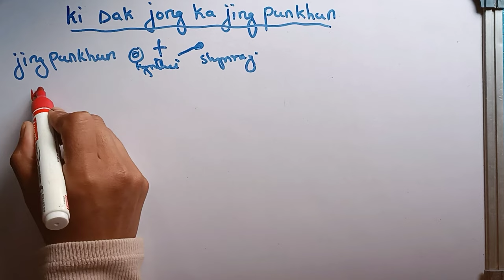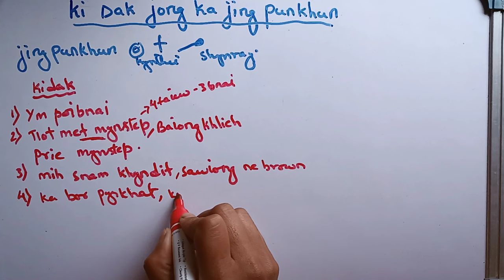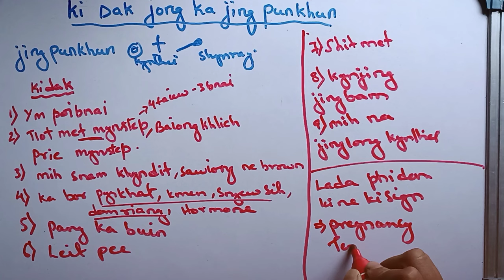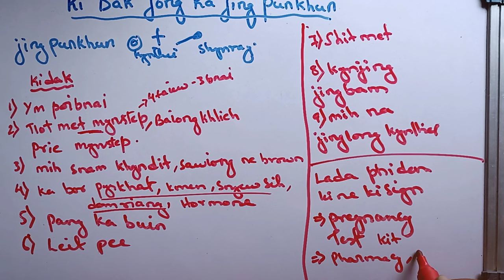ki Dak jong ka jing punkhun-20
sign-of-pregnancy